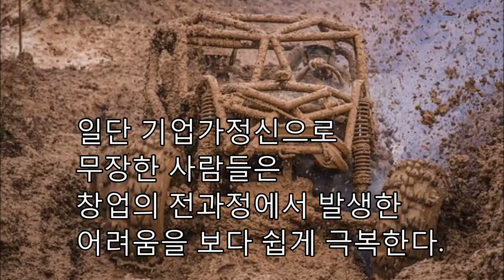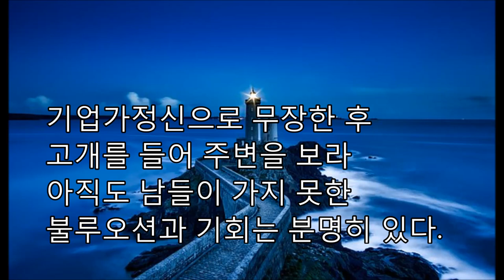[미래연구 2050, 미래예언]미래에 각광받을 기업가정신이란? 4차 산업혁명 한방에 이해하기, 패권의 비밀, 생존경제, 위기인가 기회인가,이병철 정주영, 삼성과 현대,미래학강의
실리콘밸리와 4차산업혁명 관련 기고문 76건 읽기
한국경제에 대하여 빨간 불이 켜졌다는 아우성이 늘고 있다. 그런데, 국민들의 기업들에 대한 신뢰는 바닥수준이다. 기업들은 죄인취급, 정책뒤집기, 쌓여가는 규제 등으로 고통이 더 해간다고 하소연한다. 하지만 소비자들은 이제 윤리적인 기업이 공급하는 제품과 서비스만 사용하겠다고 버티며 기업의 변화를 유도하고 있다. 국민연금기금운용위원회는 이번 주 스튜어드쉽코드를 도입하였다. 대기업들이 기업가치를 심각하게 훼손할 때에는, 국민연금 등이 경영에 직접 참여하겠다고 밝히며 기업의 사회적책임을 강조했다.

제4차 산업혁명이 가져올 혁신을 용이하게 하기 위해서는 기업가들이 국민으로부터의 신뢰를 회복하고, 청년들은 성공한 기업가들을 본받아 적극적으로 창업할 용기를 북돋우는 것이 필요하다. 이글에서는 제4차산업혁명에서의 혁신을 앞당길 기업가정신과 그 회복에 대하여 살펴본다.

기업가정신이란 무엇인가?

기업가정신은 현재 보유하고 있는 자원이나 능력에 구애받지 않고 기회를 적극적으로 포착해 자신의 목표를 추구하는 사고방식과 행동양식을 말한다. 현상을 있는 데로 방치하는 것이 아니고, 원하는 데로 변화시켜 나가는 정신이다. 기업가정신을 가신 사람은 주변에서 적극적으로 성장의 기회를 살피고 긍정적인 해법을 제시한다.

기업가정신은 어쩌면 미국이 여전히 세계시장에서 패권을 누리도록 만드는 원인 중 하나이다. 미국의 국가경제교육연합(NCEE), 국가기업가정신교육재단(NFTE) 등에서 기업가정신을 보다 체계적으로 가르치며 계층간 이동을 지원한다. 매년 40만명 이상의 미국 대학생들이 창업이나 기업가정신에 대하여 강의를 듣고 있으며 170개 이상의 스타트업 액셀러레이터가 이들을 지원한다. 미국보다 기업가정신의 도입이 늦었던 유럽에서도 최근 기업가정신에 대한 교육을 강화하고 있다. 이제는 사회주의국가인 중국정부도 경제성장을 위하여 기업가정신을 강조하고 있다.

창업의 과정에는 수많은 어려움이 뒤따르지만 기업가정신을 가진 창업가가 받을 커다란 혜택은 일 가운데에서 느끼는 즐거움과 열정이다. 필자의 경험으로는 종업원으로 야근을 하면 피곤했지만, 창업주로 야근을 할 경우 피로가 덜했다.

최근 괄목할 만한 경제성장을 보이고 있는 일본의 경우, 젊은이들이 1970년대에는 먹고살기 위하여 창업을 하였지만, 최근에는 보다 재미있게 살기 위한 방편으로 창업의 길을 택하고 있다. 한국에서도 취미생활을 창업으로 연결하여 성공한 사례는 얼마든지 찾아볼 수 있다. 세계적으로 불고 있는 욜로열풍은 창업가들의 창업의지를 더욱 북돋우고 있다.

창업의 과정에 어려움이 있을지라도 기업가정신으로 무장한 사람들은 고난을 즐겁게 이겨낸다. 삼성그룹을 창업한 이병철은 "새로운 사업을 시작할 때는 정말 재미가 나고 아주 적극적으로 열의를 쏟게 된다. 뭘 창조한다는 것이 그렇게 재미있을 수가 없다."고 말하며 창업의 즐거움을 역설하였다. 정주영의 어록을 보면 "그날 할 일을 생각하면 기대와 흥분으로 설레어서 빨리 회사에 나가고 싶었다”고 말하고 있다.

바람직한 기업가정신에는 자신의 돈벌이만을 생각하는 것이 아니고, 다른 사람들의 부를 창출하고, 국가에 보답한다는 숭고한 이념이 포함되어 있다. 최근 삼성전자는 비상장계열사를 이용한 증여, 한진그룹은 갑질이나 자녀들의 고속승진 등으로 비난을 받고 있다. 창업가들이 각종 비난에서 벗어나 국민들로부터 신뢰를 회복하기 위해서는 그동안 소홀히 했던 사회적약자에 대한 배려와 지원, 이익환원, 안정적인 고용창출에 많은 관심을 확대할 필요가 있다.

기업가정신에 담긴 원대한 이상은 각각 30조원 이상을 기부한 빌 게이츠의, 워랜 버핏의 거대한 기부행위에 잘 나타난다. 기업가정신이 뛰어났던 빌게이츠는 마이크로소프트의 임원마저 사퇴하고 부업이던 기부행위를 전업으로 전환하고 전세계를 돌면서 각국 정부가 하지 못하는 원조행위를 수행한다. 만약 한국에서도 창업가들이 사회적책임을 더욱 폭넓게 이행한다면, 국민들이 실리콘밸리의 차등의결권과 같은 제도를 마련하여 창업가들의 지위를 존중하거나, 독일처럼 자녀들의 가업상속 범위를 확대할지도 모른다.

사진 출처 = Mohammad Jangda 플리커.
통찰력을 갖고 준비하라

재산이 90조원에 달하는 빌 게이츠는 훌륭한 프로그래머이지만 MS-DOS를 직접 일일이 코딩한 것은 아니다. 씨애틀컴퓨터가 보유한 Q-DOS 운영체제를 단돈 5,000만원 정도에 구매해서 MS-DOS를 구성하고, IBM에 약 10달러 정도에 라이센싱하는 단순한 방법으로 거대한 부를 거머쥐었다.

구글의 핵심기술인 페이지랭크 알고리즘은 래리 페이지가 발명가였지만 특허권 보유자는 프로젝트를 진행한 스텐퍼드대학교였다. 하지만 래리 페이지와 세르게이 브린은 180만주를 스탠퍼드대학교에 지불하고, 특허 기술을 성공적으로 라이센싱했다. 위와 같은 사정을 살펴보면 빌 게이츠가 없었더라도 MS-DOS는 탄생할 수 있었을 것이고. 구글의 검색 서비스는 다른 사람들에 의하여 시작되었을 가능성도 있다. 그렇지만 세상은 투철한 기업가정신을 가지고 미리 준비하며 도전하는 사람의 것이다. 제4차 산업혁명의 기반이 되는 기술을 충분히 확보하지 못하였더라도, 이를 적극적으로 활용하려는 의지와 통찰력만 있으면 누구나 창업가로 크게 성공할 수 있다.

험난한 창업과 성공과정

필자의 본관인 의령에는 한자로 정암(鼎巖)이라고 기재하는 솥바위가 있는데 8km 이내에 큰 부자가 나온다는 전설이 있었다. 실제로 자산규모 399조원의 삼성그룹, 123조원의 자산을 가진 LG그룹, 11조원 규모의 자산을 보유한 효성그룹의 창업주가 솥바위 근처에서 나왔다. 많은 사람들이 부자가 되는 기운을 받기 위하여 요즘도 이곳을 방문하곤 한다.

한국에서도 다수의 창업가들이 창업에 나서지만 창업한 기업 중 겨우 10%만 성공하고 20%는 간신히 현상유지를 하고, 70%의 기업은 시장에서 냉혹하게 퇴출된다. 창업기업의 어려움은 흔히 기술개발을 완성하기까지 힘든 '악마의 계곡', 제품개발을 종료할 때까지의 '죽음의 계곡', 이를 상업적으로 성공하기 위한 '다윗의 바다'로 표현이 된다. 우리가 창업의 험난한 과정을 이해한다면 기업가들을 더욱 존중하게 될지도 모른다.

성공한 창업가들은 일반 사용자들에 대한 세심한 관심을 가진 경우가 많았다. 기업가정신으로 무장한 창업가들의 사용자에게 대한 꾸준한 연구는 소비자에게 가장 적합한 제품이나 서비스를 제공하면서 소비자의 효용을 높여왔다.

자본이 모자란 창업가들은 계속되는 거절에도 끈질기게 자본가들을 찾아가 사업에 대한 비전을 제시하여 외부의 투자자를 설득한 경험을 가지고 있다. 성공한 기업가들 중 일부는 밤낮으로 지속되는 연구로 신기술을 개발했거나, 기술을 보유한 사람을 성실히 설득하여 기술사용권을 부여받은 경우도 많다. 우수한 창업가들은 제품이나 서비스에 대한 사업모델을 완성한 후에는 이를 지속적으로 광고하고, 사업규모를 늘리기 위하여 전략적인 동반자들을 확보하는 수고를 아끼지 않았다. 결국 창업가들의 성공은 험난한 길을 걸어가며 혹독한 과정을 거친 대가로 주어진 것임을 상기할 필요가 있다.

성공하는 창업의 지름길

성실성이 창업 후 성공을 이끌 수도 있지만, 기업을 효과적으로 존속시키는 방법 중 하나는 독점력의 확보이다. 영국에서 시작된 특허권 제도는 일정기간 동안 제품이나 서비스에 독점권을 부여한다. 특허권은 특정개인에게 부가 집중되는 역할을 하기도 하지만 결과적으로 자본주의와 상업을 발전시키는데 적지 않게 기여했다.

영국은 17세기초 스위스 등에 비하여 정밀시계 가공이나 철가공 기술이 크게 발전하지 못하였다. 그래서 영국은 우수한 기술을 확보하고자 특허장을 부여했고, 오늘날 특허법과 유사한 전매조례를 선포한다. 유럽대륙의 기술자들은 새로운 시장을 얻기 위하여 영국으로 몰려갔고, 그들의 기술은 문서로 남게 되었다. 영국은 관련된 기술지식을 축적하면서 이를 산업혁명의 동력으로 삼았다.

특허법의 중요성을 알아차린 미국은 1790년 이미 특허제도를 도입하였다. 미국은 제품이나 기술에 대한 특허에 더하여 식물특허나 디자인특허까지 인정하며 새로운 기술의 개발을 적극 장려하고 있다. 무더위를 날려줄 에어콘을 만든 캐리어, 엘리베이트를 만든 오티스, 타이어 재료를 만든 굿이어 등은 특허제도를 활용하여 성공한 사례이며 오늘날 이들 기업은 창업주의 명칭만으로도 마케팅에 큰 도움을 받고 있다.

특허의 중요성을 안 도널드 트럼프는 “Make America Great Again”이란 구호에 일찌감치 지식재산권 등록을 하고 선거캠페인에 효과적으로 활용했고, 2016년 많은 사람들의 예상을 깨고, 4,400조원에 가까운 예산을 집행하는 미국 연방정부의 대통령이 되었다.